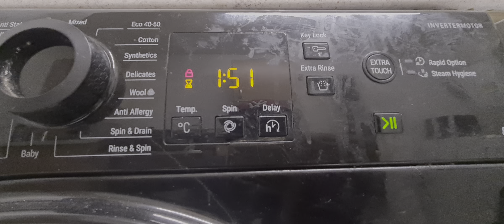Hotpoint NSWR843C start of wash.